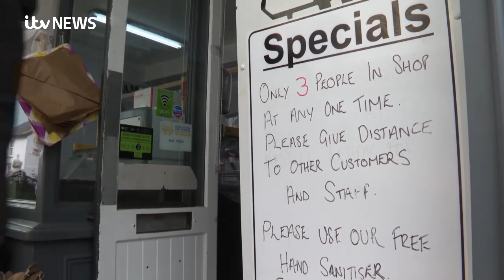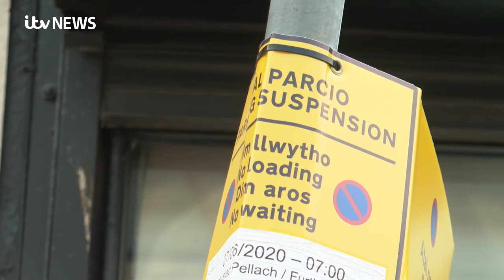Welsh town centre closes roads to cars to help with social distancing | ITV News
Some traders in Cardigan say road closures and pedestrianisation are "killing business". The town's high street has been closed to cars during the day, as part of the council's scheme to create so-called "safe zones" to help with social distancing. But some business owners say it's having a detrimental impact on trade.